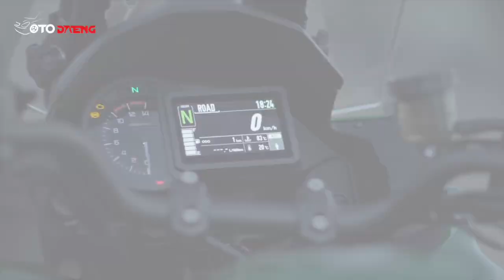Cocok Bagi Anda Yang Berjiwa Petualang! 5 Motor Pemacu Adrenalin yang Harganya Bikin Geleng Kepala